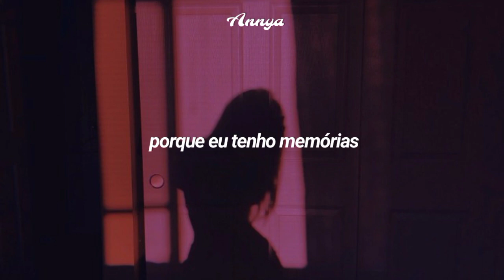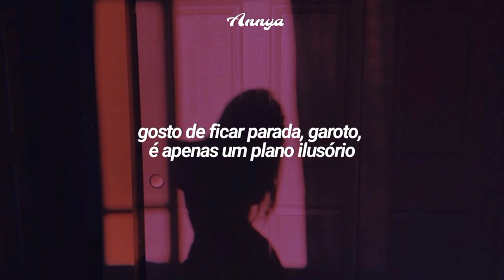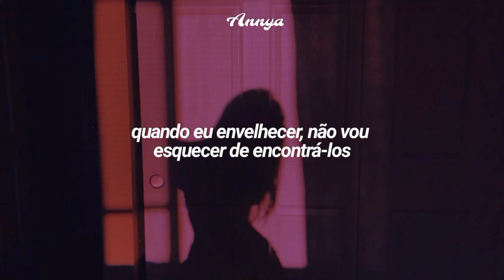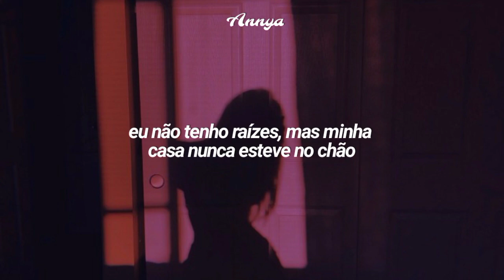música que ficou famosa no tiktok e te faz querer cantar junto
ᴍᴜ́sɪᴄᴀ: ᴀʟɪᴄᴇ ᴍᴇʀᴛᴏɴ - ɴᴏ ʀᴏᴏᴛs

⌨︎ ʟᴇᴛʀᴀ/ʟʏʀɪᴄ:

I like digging holes and hiding things inside them
When I'll grow old I hope I won't forget to find them
'Cause I've got memories
And travel like gypsies in the night

I built a home and wait for someone to tear it down
Then pack it up in boxes
Head for the next town running

And a thousand times I've seen this road

I've got no roots, but my home was never on the ground
I've got no roots uh uh uh uh

I like standing still, boy that's just a wishful plan
Ask me where I come from, I'll say a different land
But I've got memories and travel like gypsies in the night

I can't get the numbers, and play the guessing game
It's just the place that changes, the rest is still the same

I like digging holes
Hiding things inside them
When I'll grow old
I won't forget to find them
I've got no roots
No roots

ʙʏ: ɴᴀʜᴏᴍɪ

ᴏʙʀɪɢᴀᴅᴀ ᴘᴏʀ ᴀssɪsᴛɪʀ ❦︎